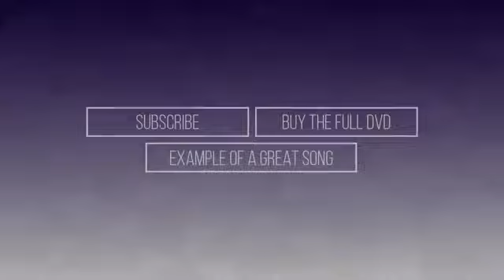Christian Song "Thank u Lord"